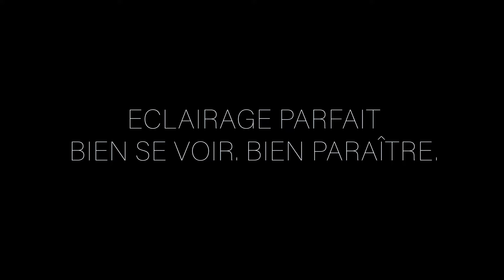Schneider Armoires-miroir: Schneider BORDO TW – La lumière qui vous rend heureux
La nouvelle armoire-miroir Schneider BORDO TW (Designed by Daniel Kübler) éclaire indirectement la salle de bains avec un arc lumineux. Un éclairage sans ombre, sans éblouissement, naturel – et toujours dans une luminosité idéale et réglable pour se maquiller, se raser, ou faire sa toilette. Et surtout: pour se sentir bien.

W. Schneider+Co AG
Büntenrietstrasse 12
CH-8890 Flums